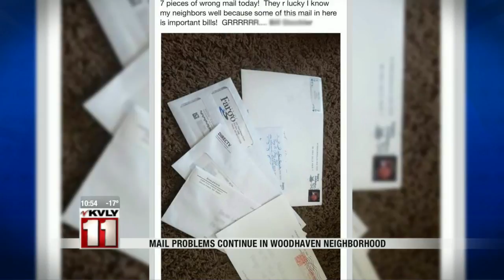January 16th 10pm News Part 1